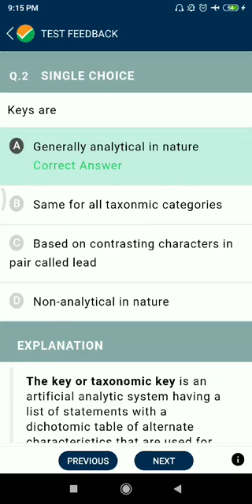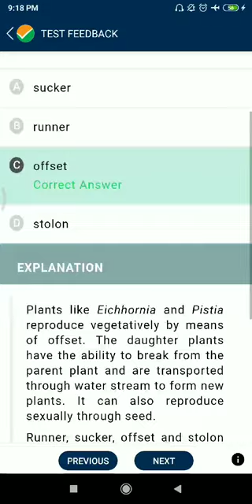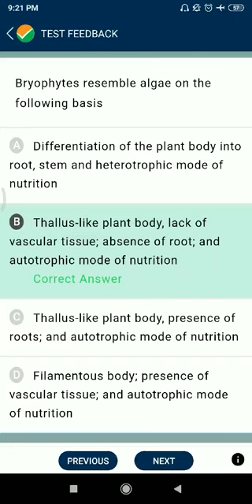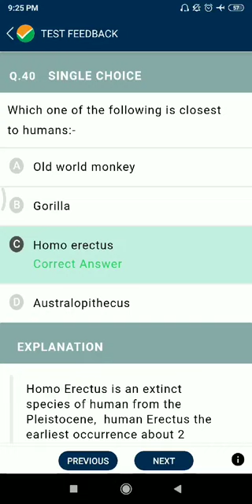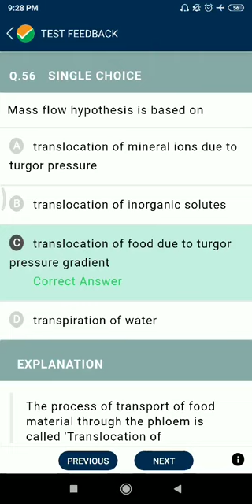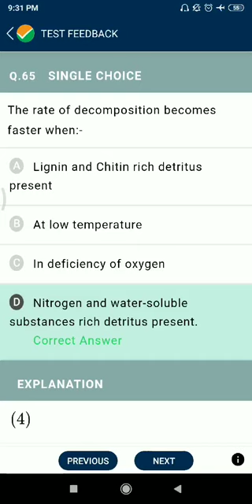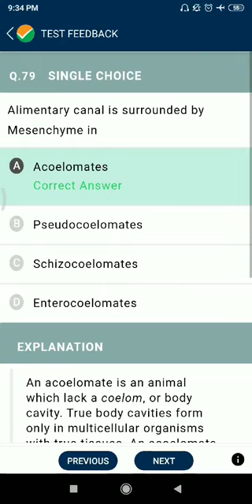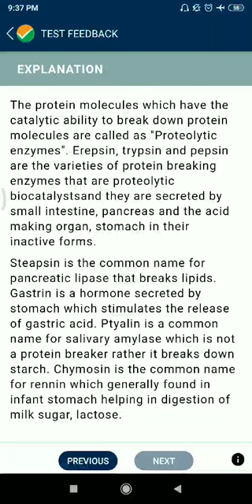NTA ABHYAS MOCK TEST PRACTICE PAPER NEET TPC-93||2021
all 90 questions with solution#
# NCERT based #